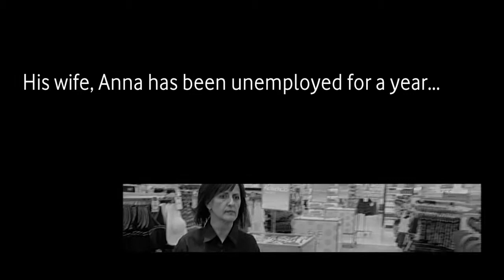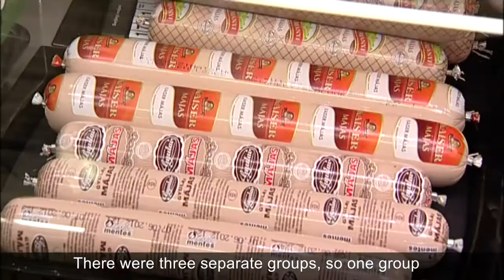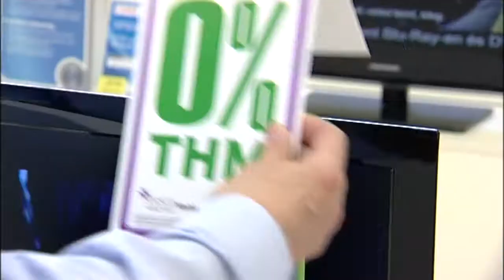Hungary - Job Guarantee Project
In May 2012 we opened our new Extra Store in Debrecen, Hungary. More than half of the staff were employed through our Job Guarantee Project. Watch this short video to see how we partnered with the local employment centre to ensure the locally unemployed were at the forefront of our plans.